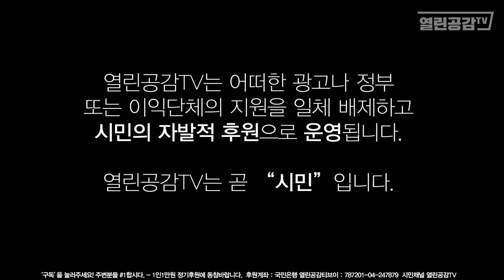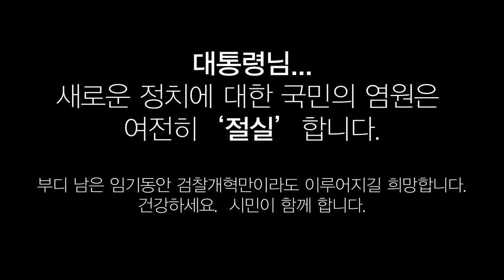또 다시 5월입니다.